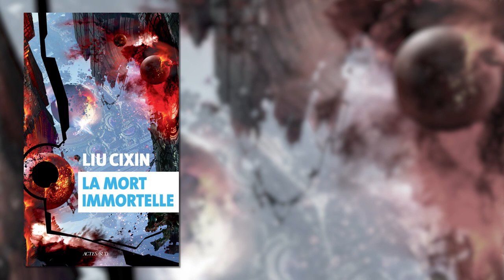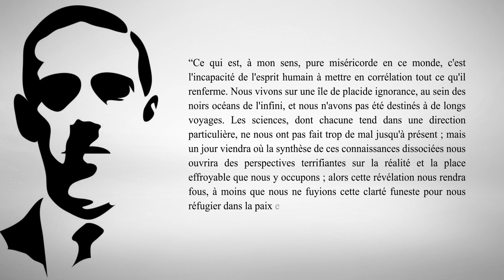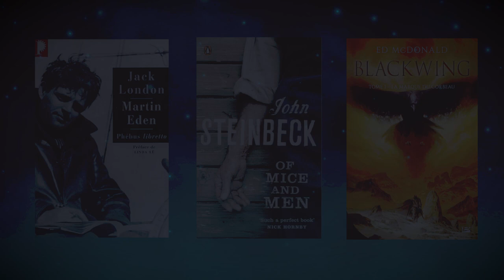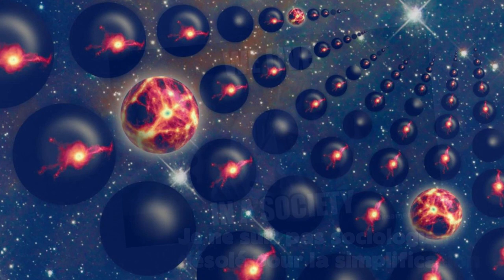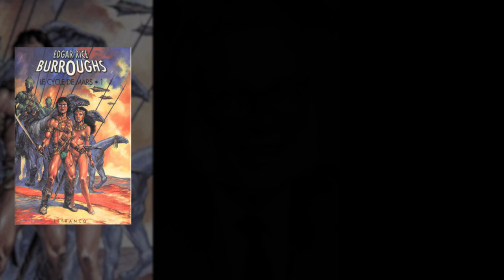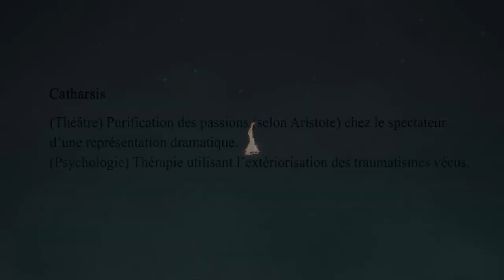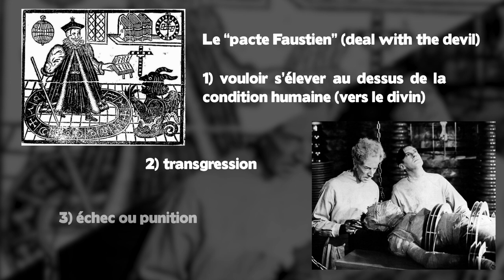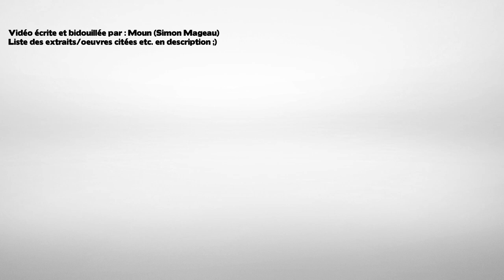Exploration SF #1 - le vertige pessimiste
Pour suivre les actualités du podcast Mana et Plasma , Pour les écouter, rendez-vous sur votre plateforme préférée (Spoti'tune et compagnie) ou sur le

Nouveau format, où l'on explore différents thèmes chers à la science fiction (pas seulement littéraire). En premier, le vertige pessimiste, ou "dark sense of wonder".

Sources et bouquins cités :
- La Mort Immortelle, Liu Cixin -  Actes Sud
- Brave New Words: The Oxford Dictionary of Science Fiction, Jeff Prucher
- Interstellar, Christopher Nolan
- En apprenant à être Moi, Greg Egan - nouvelle issue du recueil Axiomatique
- L'Appel de Cthulhu, H.P. Lovecraft
- Le Goût de l'Immortalité, Catherine Dufour
- Hyperion, Dan Simmons
- Le Meilleur des Mondes, Aldous Huxley
- Black Mirror, Charlie Brooker
- Annihilation, Alex Garland
- Observer, Bloober Team
- Frankenstein ou le Prométhée Moderne, Mary Shelley

- Martin Eden, Jack London
- Of Mice and Men (titre français : des souris et des hommes), John Steinbeck
- Game of Thrones ( titre français : Le trône de fer), Georges R.R. Martin
- Blackwing, Ed McDonald
- Le Cycle de Mars, Edgar Rice Burroughs
- Le Cycle des Robots | le Cycle Fondations, Isaac Asimov
- Le cycle de la Culture, Iain M. Banks
- Lancement de Bright Mirror et lecture de micro-nouvelles (Bluenove)
- Neuromancien, William Gibson
- Ghost in the Shell, Mamoru Oshii
- Toxoplasma, Sabrina Calvo

--- Tu veux voir ce que je ponds ?